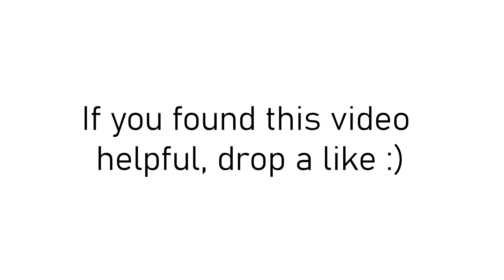Arch Dasher Mission Tutorial | ROBLOX Parkour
In this video, I show you how to complete the 'Arch Dasher' mission. I decided to make this video because the Discord server was full of people asking how to complete it, hopefully, this helps you :)

I know I used custom instead of master, I was tired when I was editing this and I realized after this video blew up, didn't expect that at all, thank you all.

[Timestamps]
0:00 - Intro
0:21 - Location
2:52 - Trial
3:30 - Outro